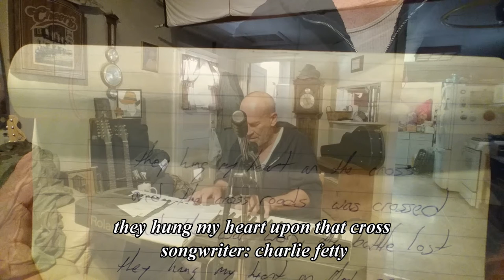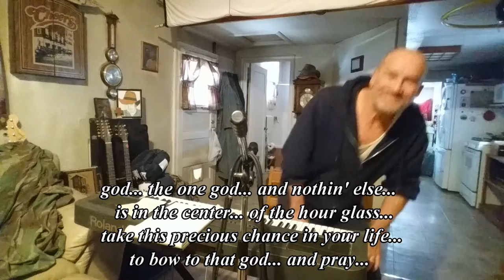they hung my heart upon that cross (:~:)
behold, another song is born into the world (:~:)